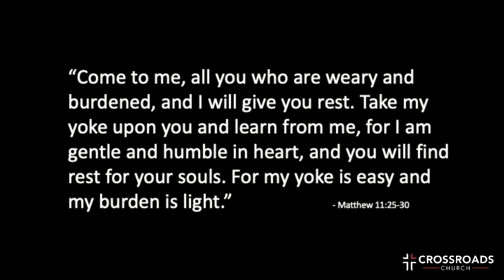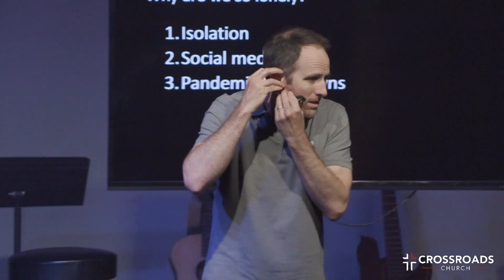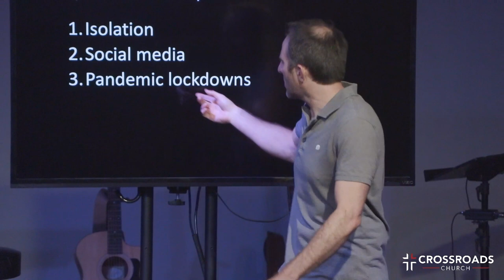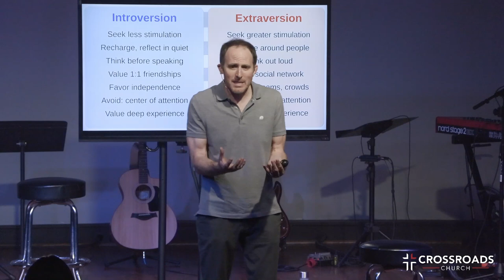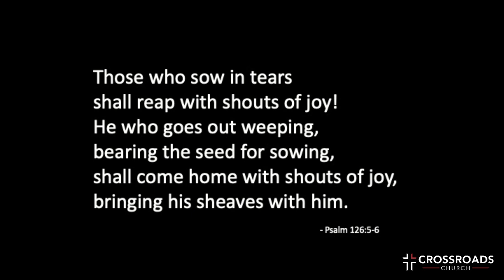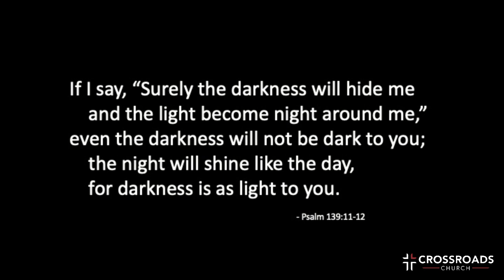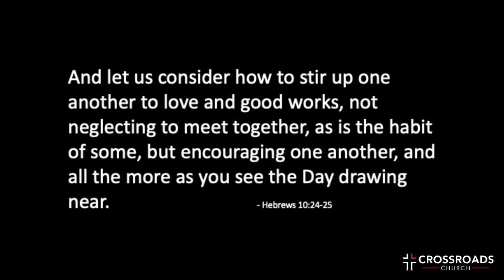Tired | Part 2 | Joel Malm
Week 2 – The Weight of Loneliness

Take my yoke upon you and learn from me, for I am gentle and humble in
heart, and you will find rest for your souls. For my yoke is easy and my
burden is light.” - Matthew 11:25-30

“If I find in myself desires which nothing in this world can satisfy, the only
logical explanation is that I was made for another world.”
- C.S. Lewis

Whoever isolates himself seeks his own desire; he breaks out against all
sound judgment.
- Proverbs 18:1

Those who sow in tears
shall reap with shouts of joy!
He who goes out weeping,
bearing the seed for sowing,
shall come home with shouts of joy,
bringing his sheaves with him.
- Psalm 126:5-6

If I say, “Surely the darkness will hide me
    and the light become night around me,”
even the darkness will not be dark to you;
    the night will shine like the day,
    for darkness is as light to you.
- Psalm 139:11-12

And let us consider how to stir up one another to love and good works, not
neglecting to meet together, as is the habit of some, but encouraging one
another, and all the more as you see the Day drawing near.
- Hebrews 10:24-25